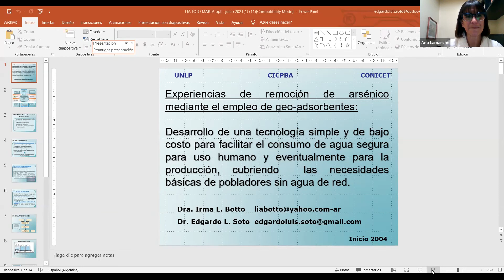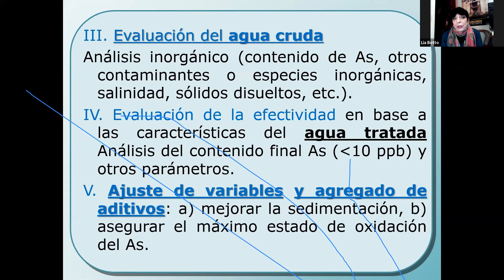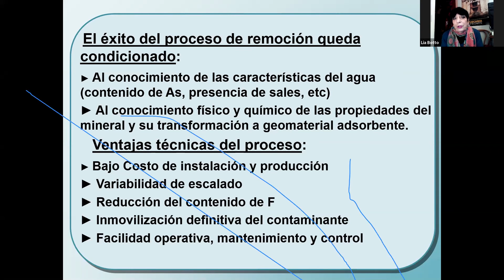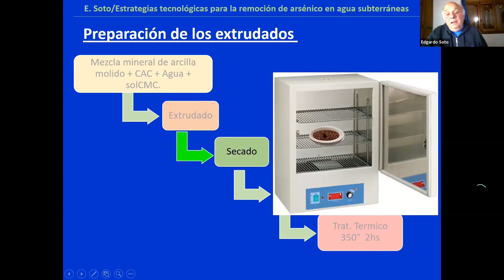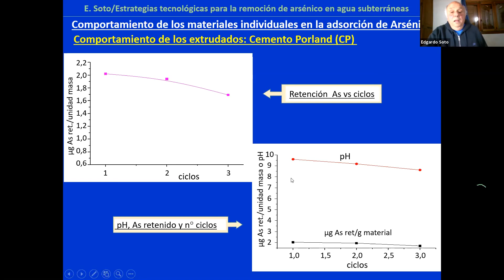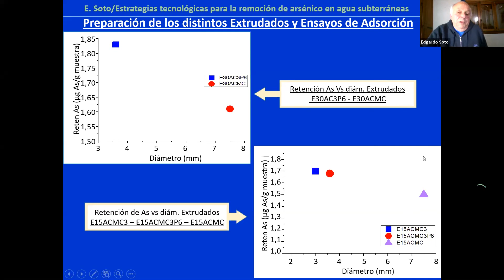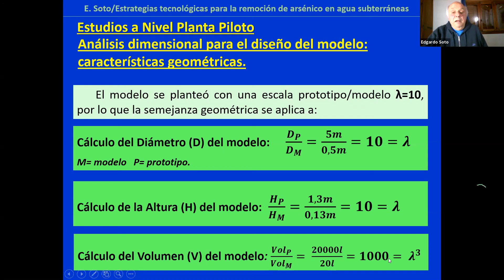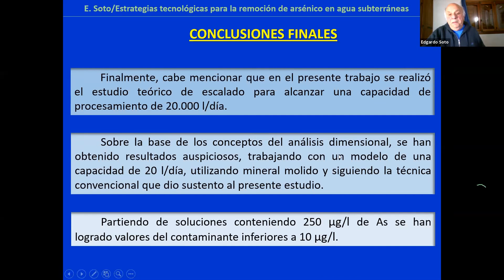Arsénico en la Pcia. de Bs. As. - 3er encuentro - Ciclo de Conferencias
CICLO DE CONFERENCIAS VIRTUALES CON DEBATE PARTICIPATIVO “ARSENICO EN LA PCIA DE Bs. As., UN PROBLEMA CON HISTORIA Y POSIBLES SOLUCIONES”

Del martes 15 de junio al 6 de julio de 2021

29/06 - Tercer encuentro
Desarrollo de estrategias tecnológicas para la remoción de arsénico en aguas subterráneas mediante el empleo de geomateriales: aspectos vinculados al diseño y escalado
Dr. Edgardo Soto. Unidad PlaPiMU- LaSeiSic-Docente Facultad de Ciencias Exactas-UNLP y Dra Irma Lía Botto. Investigadora CONICET- CEQUINOR Departamento de Química, FCE (UNLP- CIC-CONICET)

Avales:
Consejo Profesional de Ciencias Naturales, Asociación Universidades del Grupo Montevideo, Departamento de Hidráulica de la FI-UNLP Aguas Bonaerenses SA (ABSA) y la Academia Argentina de Ciencias del Ambiente